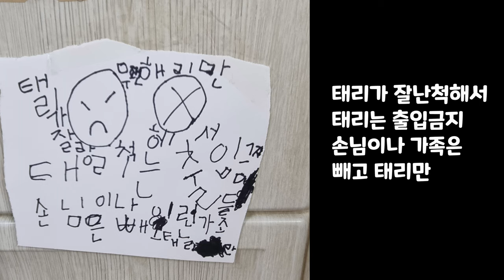방글생글이의 가사 해석하기 ep1 / 해맑게 틀리는 생글이 ㅋㅋㅋ